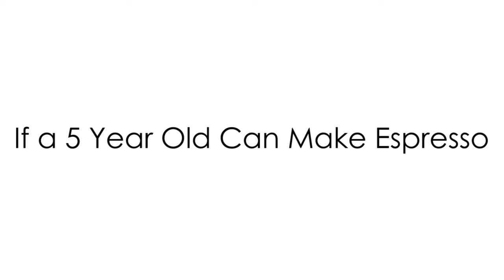If 5 Year Olds Can Make Espresso...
Watch these two 5-year-olds make a latte on a commercial quality espresso machine. From dosing, tamping and pulling the shots to steaming the milk.

Song: "Still Young" by Evenings